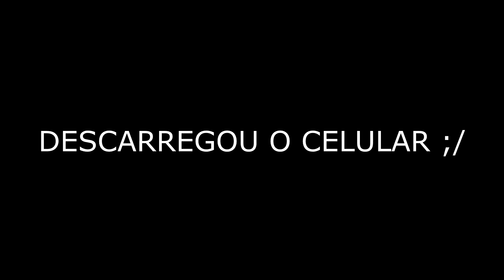Lis OTT x João da BS - Batalha do Museu 424 (2ª FASE)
Batalha do Museu - Edição 424

Edição Realizada
19/06/2022